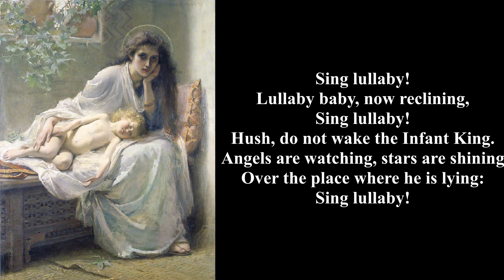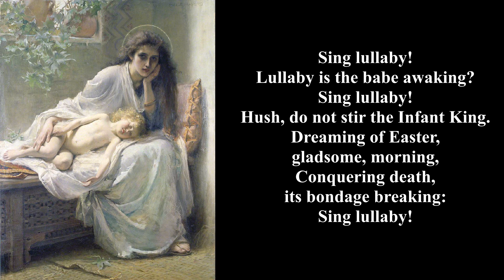Sing Lullaby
Traditional Basque carol arranged by Edgar Pettman
Sung by the dwsChorale

Lullaby baby, now reclining,
Hush, do not wake the Infant King.
Angels are watching, stars are shining
Over the place where he is lying:

Lullaby baby, now a-sleeping,
Soon will come sorrow with the morning,
Soon will come bitter grief and weeping:

Lullaby baby, now a-dozing,
Soon comes the cross, the nails, the piercing,
Then in the grave at last reposing:

Lullaby is the babe awaking?
Hush, do not stir the Infant King.
Dreaming of Easter, gladsome, morning,
Conquering death, its bondage breaking: